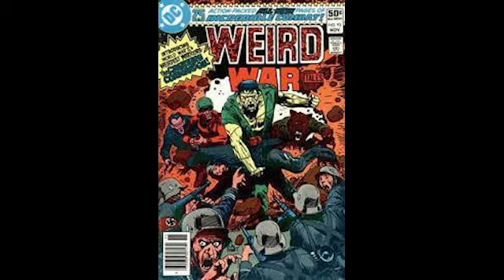upgrading dc comics halloween spirit